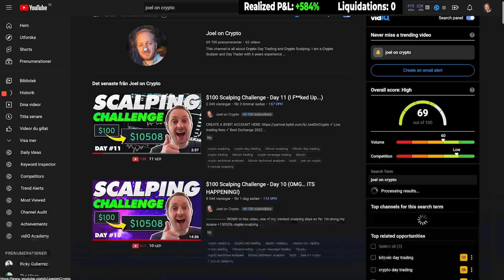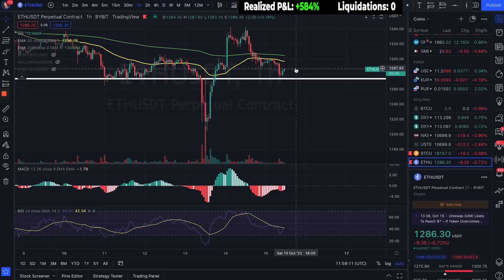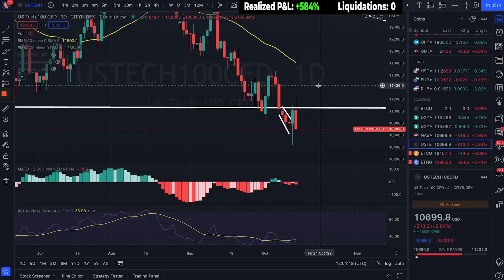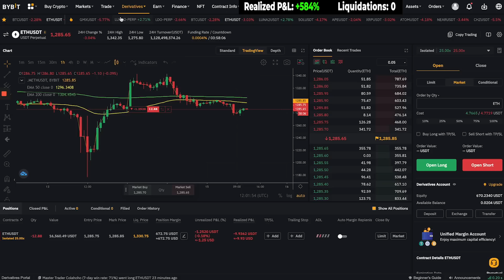Scalping $100 to $10k - Day 12 (NEW TRADE!)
CREATE A BYBIT ACCOUNT (THE EXCHANGE I USE):
✅  Low trading fees     ✅  Best Exchange 2024     ✅  Up to $30000 Sign-up bonus

Remember that trading with leverage is very risky and you can lose all of the money if something goes wrong. Do your own research and trade at your own risk.

Trading Bitcoin and cryptocurrencies is VERY risky, that's why, if you don't know what you're doing, you might lose ALL of your portfolio. Make sure you are aware of the risks before you start trading. Be extremely careful if you're not already an experienced trader.

Also, the profit calculator "Winrate.io" is made by me as a private developer and it might contain errors or missing details. Do your OWN calculations outside of "Winrate.io". We DO NOT take responsibility for your losses.

Joel on Crypto